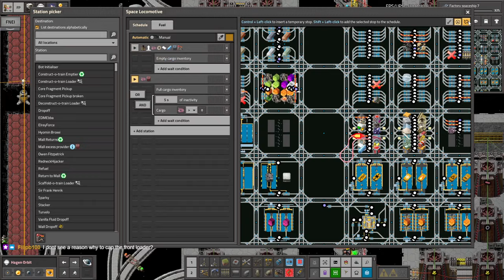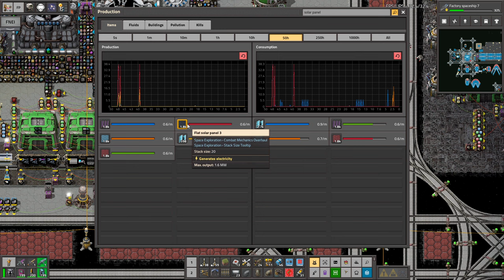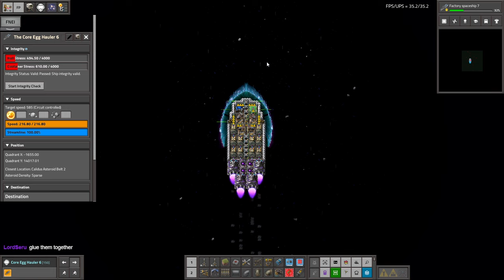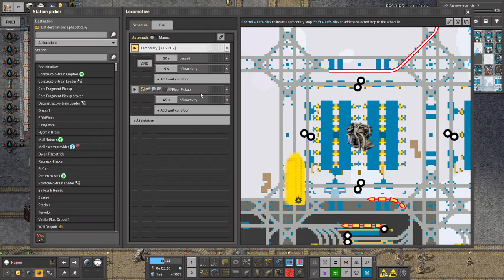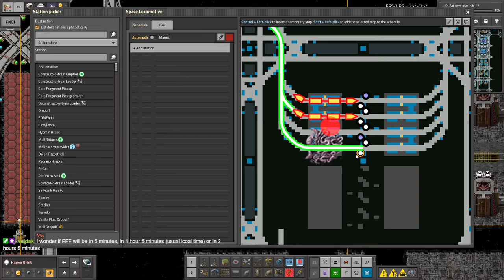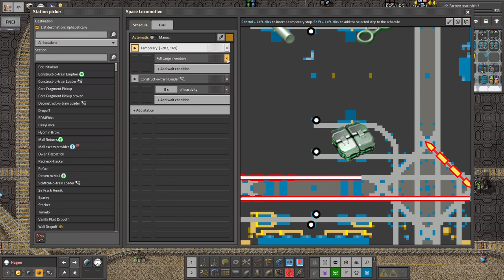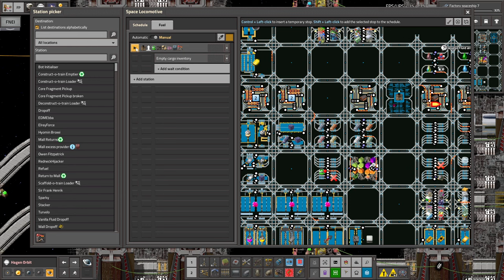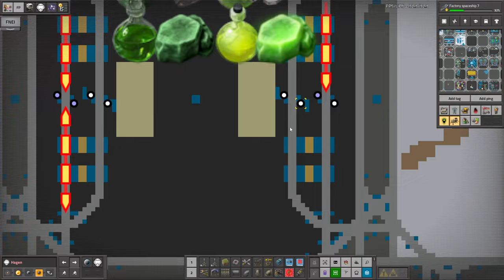Krastorio 2 + Space Exploration | Part 179